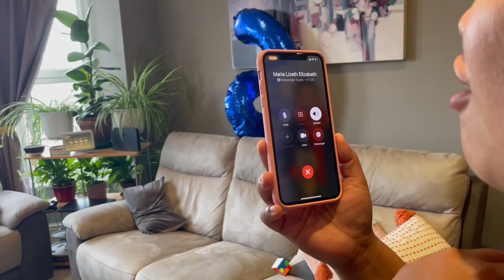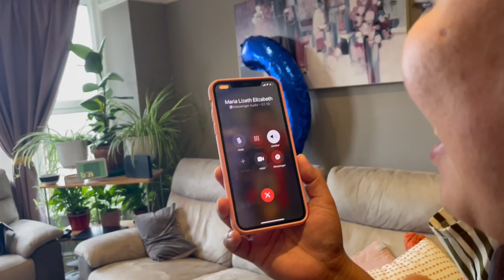OUR ASIAN MOM REACTS TO OUR FAILED GCSE RESULTS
Vlog #63

THE WAIT HAS COME TO AN END! Opening our GCSE results is such a huge thing for both of us. We have been working hard to aim for these high grades for the past 2 years and we are incredibly blessed that God helped and guided us during our revisions and exams; now we couldn't be happier with our grades.
We would like to thank our Mom who always inspires us to do well in our studies and for the never-ending support. Mommy, all of this are for you and we are incredibly glad that you're proud and pleased with our results.
Thank you for being amazing. We took a break for four months to focus on our GCSE exams and we are happy that you stayed supportive and understood our situation.
Lastly, Students, we hoped that this video inspired and motivated you to do well in your studies and work hard to get the future you always dreamed of.

Our mother's page:    @Thebulaisventure
Freddy's Youtube Channel:    @Freddy The Gamer

we are hoping that you will also get the grades you deserve in the future.